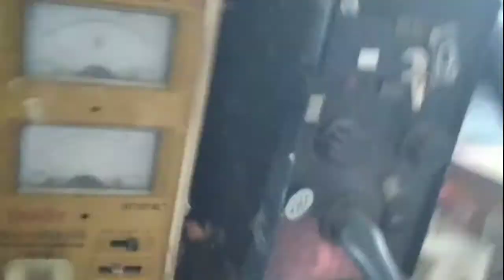SAMSUNG A5 2017 SM A520F, SERVIS MATI TOTAL HABIS NYEMPLUNG KE AIR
Servis hp samsung a5 2017 kena air
cara membuka backcover atau backdor belakang samsung a5 2017